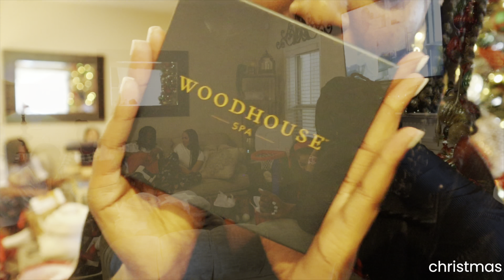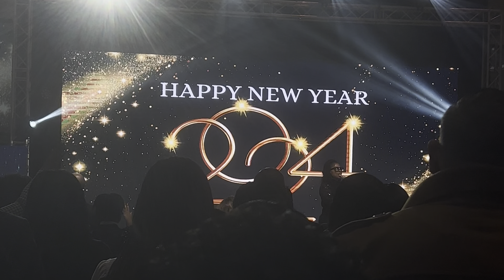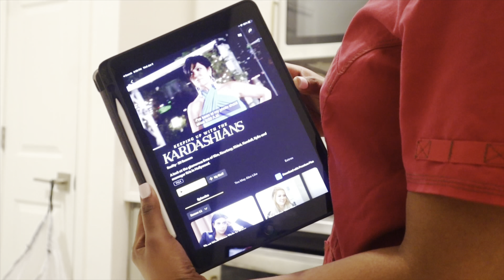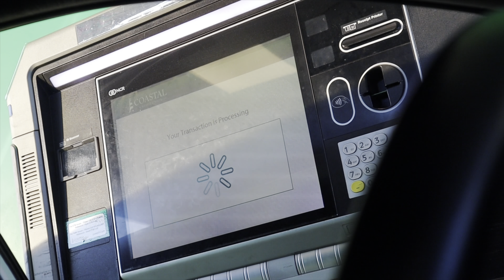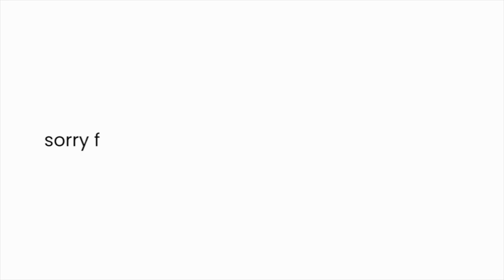weekly vlog ♥ [christmas recap, 2024 reset, cook dinner, work as a nail tech + rant]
𝙝𝙞 𝙗𝙖𝙗𝙚𝙨

enjoy my christmas special spending time with family as well as my 2024 RESET! new goals, new me beginning with my first weekly vlog of the year. thank you God for my craft and I pray he blesses my channel and to who is also watching.

love you guys hope you enjoy, xoxo

[ filming on canon mark m50 ii]

𝙨𝙪𝙗𝙗𝙞𝙚𝙨 3851

ʰᵉᵇʳᵉʷ ¹¹:¹